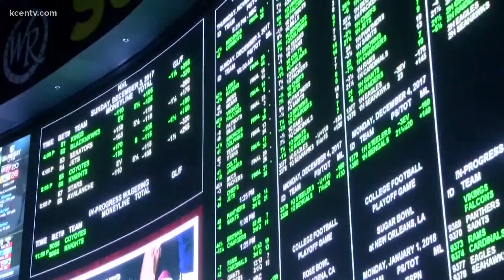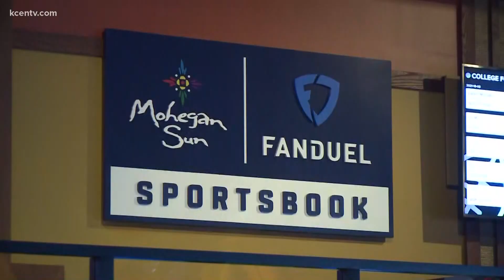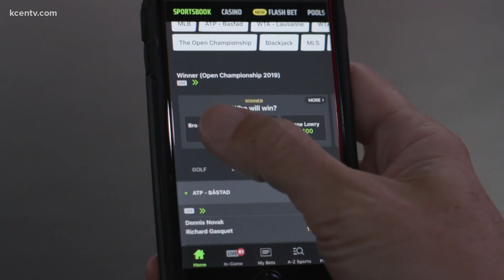When could Texas legalize sports betting?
Sports betting has become legal in 33 states across the U.S., but Texas has shown resistance to legalizing the multi-billion dollar industry.